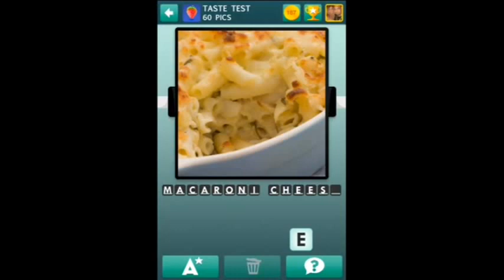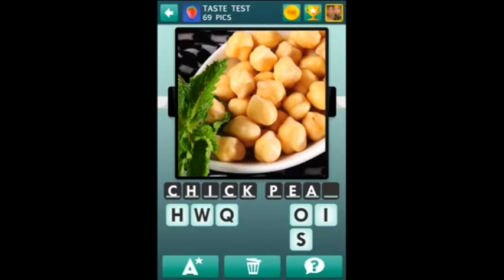100 Pics - Taste Test 51-75 Answers